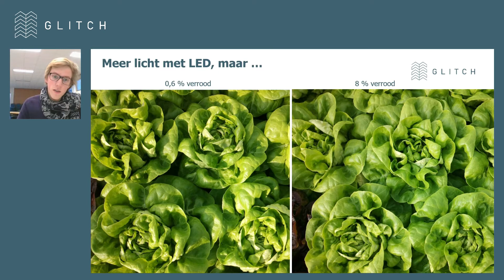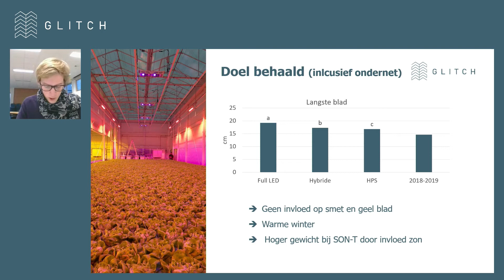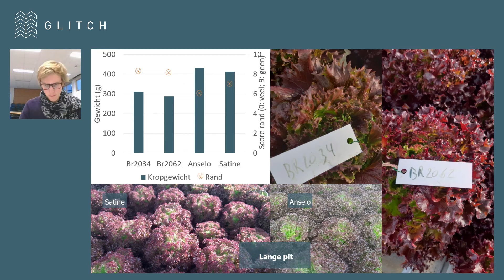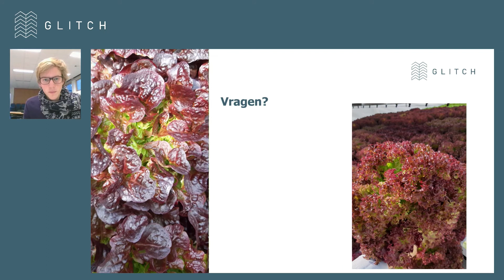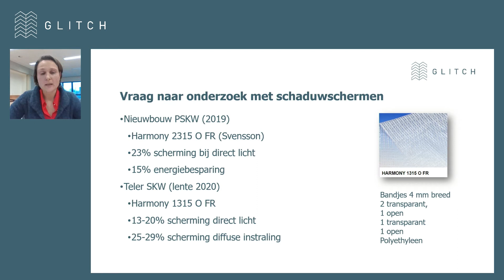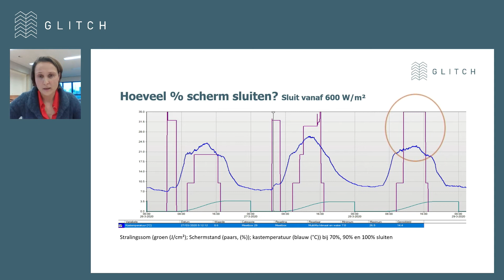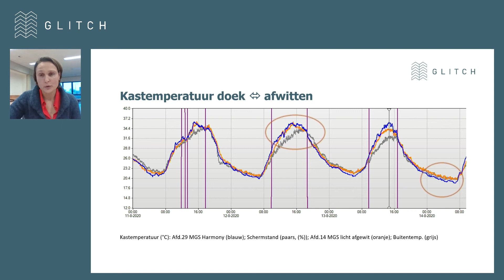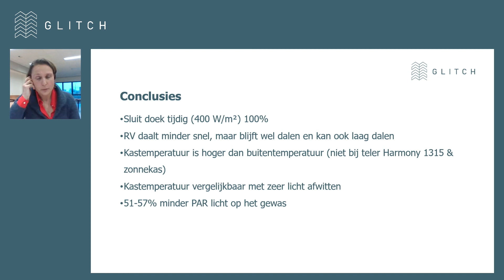GLITCH | Digitale rondgang belichte teelt | 27 januari 2021 (Deel 2 - Sla)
Ga mee op digitale rondgang door de belichtingsproeven

Binnen GLITCH worden er verschillende proeven gedaan in verschillende teelten. Ieder gewas vraagt immers om een andere belichtingstechniek. De digitale rondgang start met een gezamenlijke, teelt overschrijdende presentatie. Vervolgens gaan we in kleinere groepen uiteen, waar we in iedere sessie een gewas uitlichten. De gewassen waarop gefocust wordt, zijn:

Tomaat: spectrum full LED met verrood
Komkommer: op weg naar full LED
Sla: spectrumonderzoek voor een mooie kropsla & eerste testen met een open (schaduw)doek in zomersla.

Break-out sla: Spectrumonderzoek voor een mooie kropsla & eerste testen met een open (schaduw-)doek in zomersla.
Thibault De Moor en Isabel Vandevelde zullen u meenemen in het spectrumonderzoek voor een mooie kropsla en de eerste testen met een open (schaduw-)doek in zomersla.